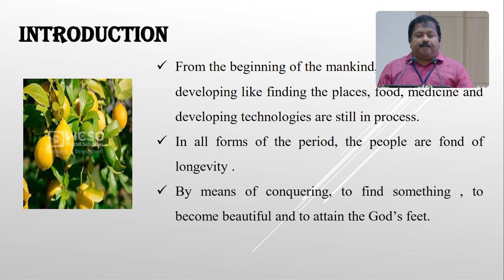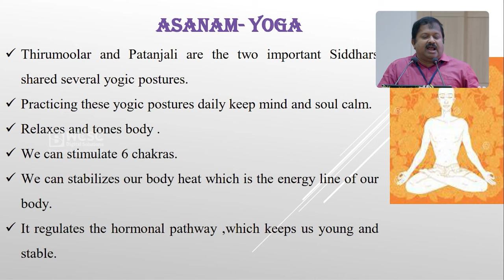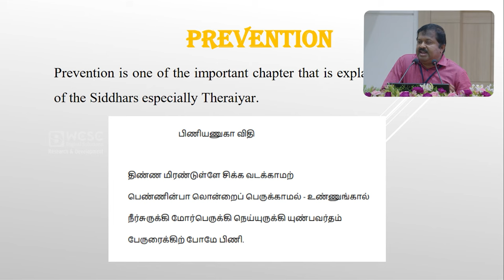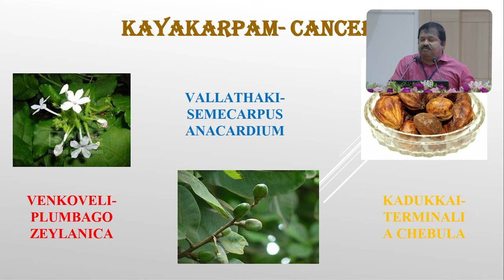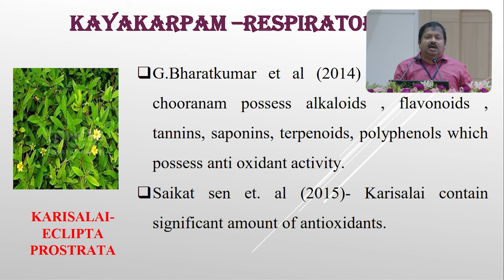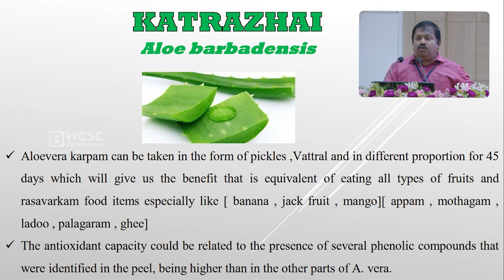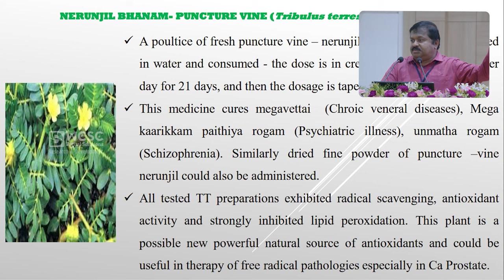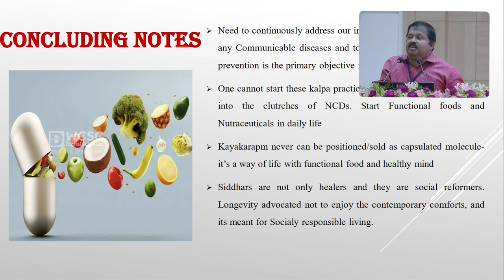Antiageing Tips from Siddha's Life Style | Dr.G.Sivaraman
Dr. G. Sivaraman, a renowned Siddha practitioner, discusses how to achieve longevity through Siddha lifestyle practices. Siddha is an ancient Indian system of medicine that focuses on holistic health and well-being. It incorporates a variety of practices, such as yoga, meditation, diet, and herbal remedies, to promote physical, mental, and spiritual balance.

We are thrilled to present a groundbreaking exploration that bridges the realms of science and spirituality - "Science of Kayakalpa," a first-of-its-kind endeavor, in collaboration with WCSC R&D and Digital Solutions! 🌐✨

- **Awe-Inspiring Collaboration:** Scholars, scientists, PhDs, and yogis have come together to unravel the profound connection between science and spirituality, leading to astonishing revelations.

- **Video Insights:** Dive deep into the captivating videos to uncover the link between the physical and spiritual aspects of our existence. Gain a deeper understanding of the transformative power of Kayakalpa.

- **Presented by WCSC Digital Solutions:** Our digital solutions wing, WCSC Digital Solutions, is honored to bring you this enlightening content. They have meticulously captured, edited, and presented these valuable insights, ensuring a seamless learning experience.
The Science of Kayakalpa is a testament to the unending quest for knowledge and growth. It's a journey of discovery that unites ancient wisdom with modern science. 🚀🧬📖

🎥 **Watch the Videos:** Join us in this extraordinary exploration

Thank you for being part of our remarkable community, dedicated to the pursuit of wisdom and personal transformation. 🌈🙌

WCSC, Digital Solutions Official SKY Yoga Online social media handles
YouTube Channels: